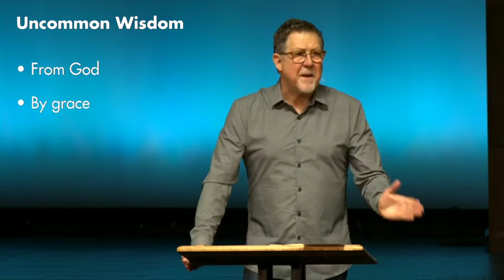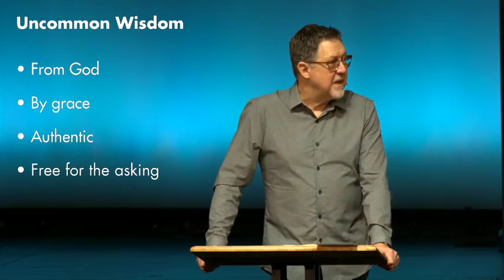Series: Laws That Liberate - A Lesson On The Book of James - Part 3: Get Wisdom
Ken Ortize - Feb 12, 2017